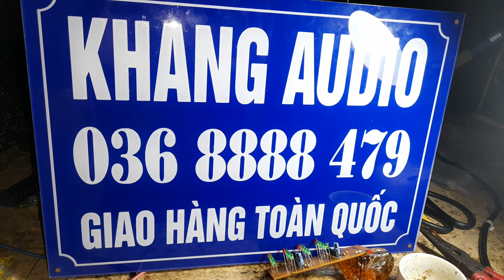SOI 16 THAN LỚN